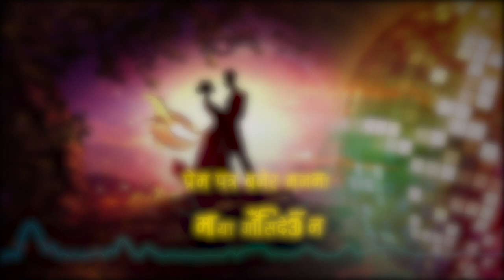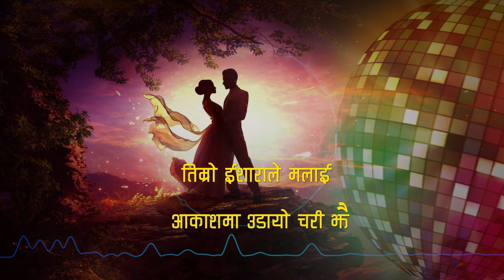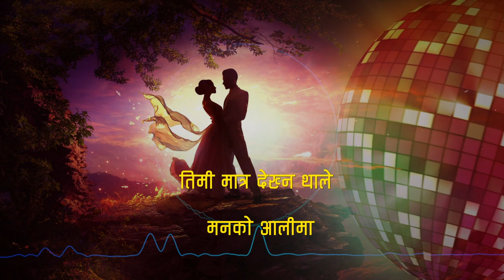MAYAKO KURA | TN ACHARYA | PRATAP DAS, SMITA DAHAL | RAM KARKI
The Premier Production is a digital platform where you can indulge yourself with the content of entertainment, information and art. The copy right of contents on this channel are fully reserved with The Premier Production. Using of this video on other channels without prior permission will be strictly prohibited. Embedding to the websites is allowed.